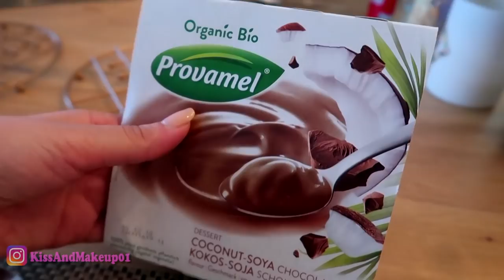SONO DIVENTATA VEGANA PER 1 SETTIMANA E QUESTO È QUELLO CHE È SUCCESSO!!!